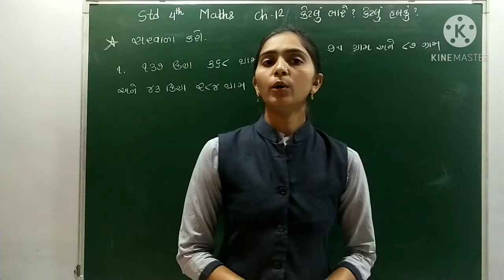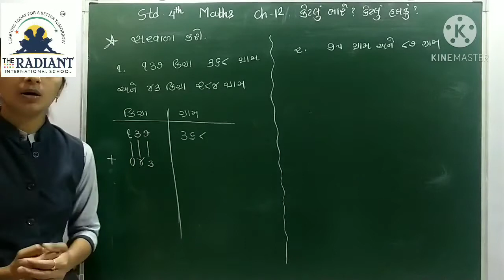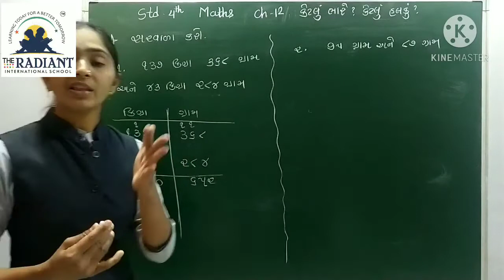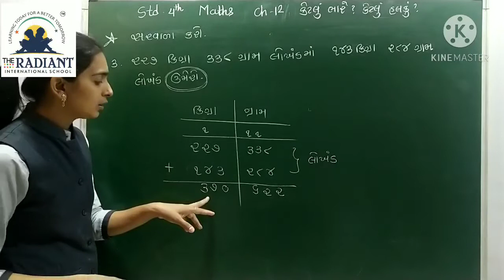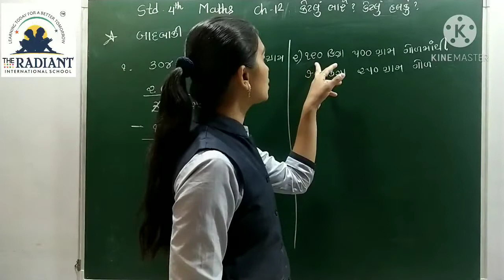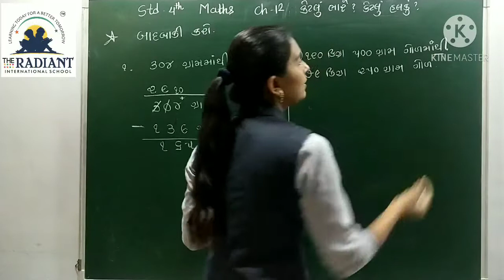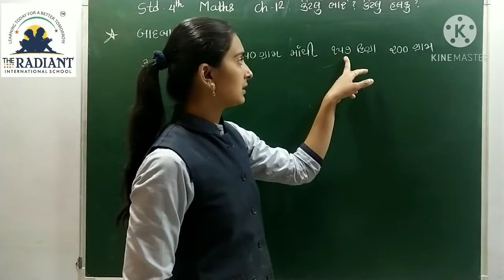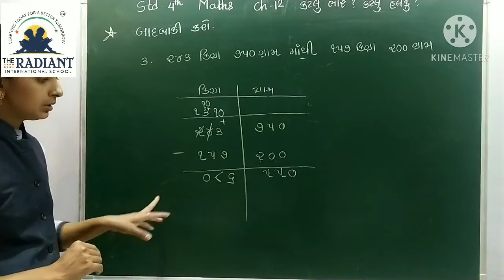GUJ MED STD 4 MATHS CH 12 કેટલું ભારે કેટલું હલકું PART 4 mp4